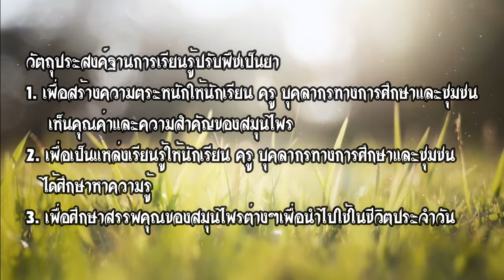ฐานปรับพืชเป็นยา : สวนสมุนไพร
ขยายผลการขับเคลื่อนหลักปรัชญาของเศรษฐกิจพอเพียง